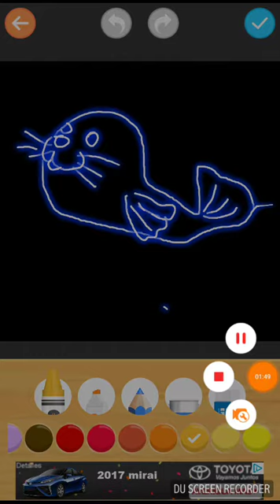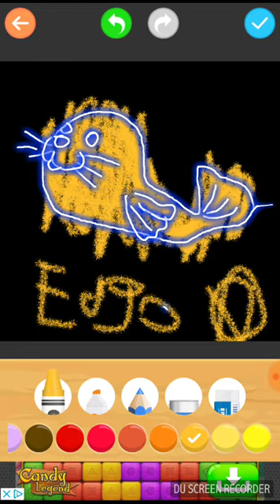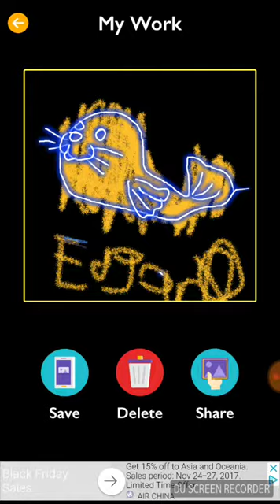How to draw a seal ocean